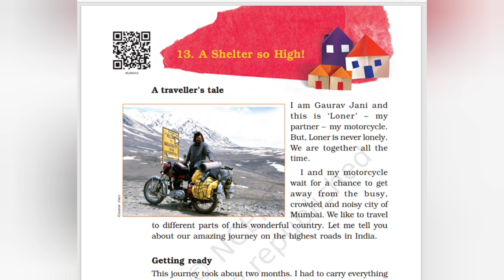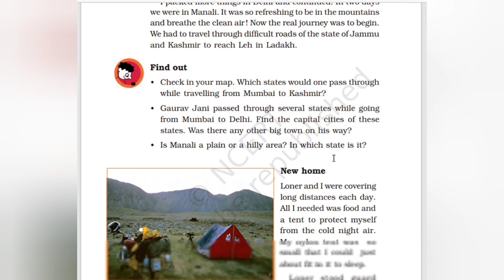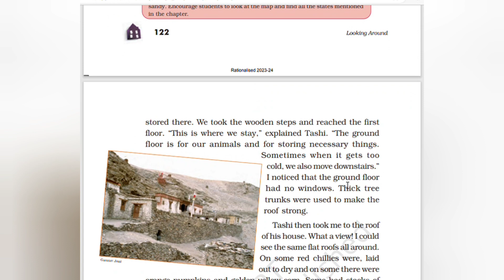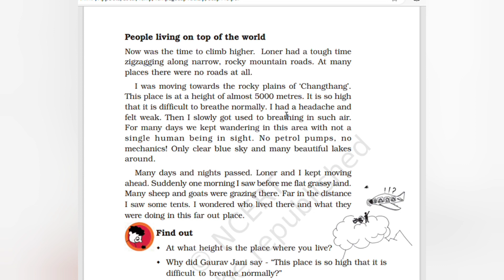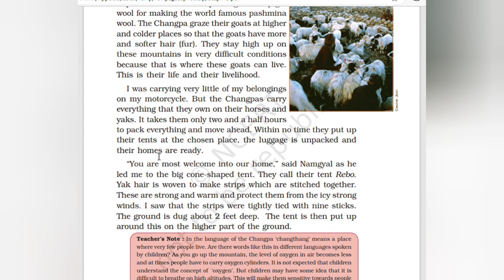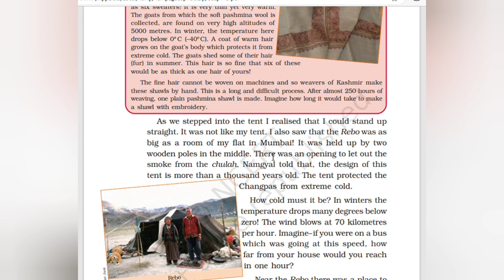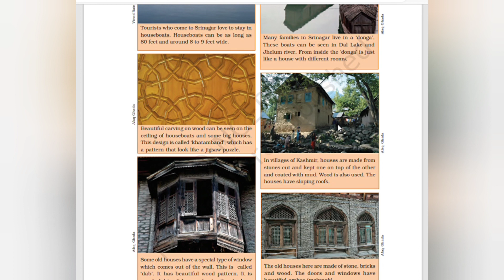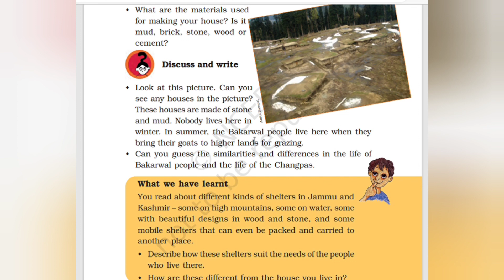CBSE /Class 5/EVS/Unit 13/A Shelter So High /detailed answered questions @ teacher at home